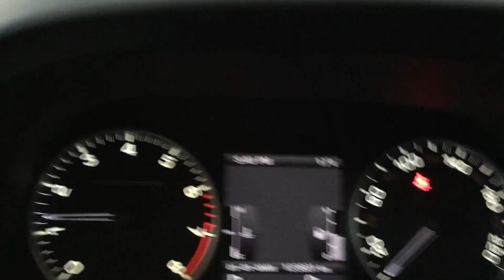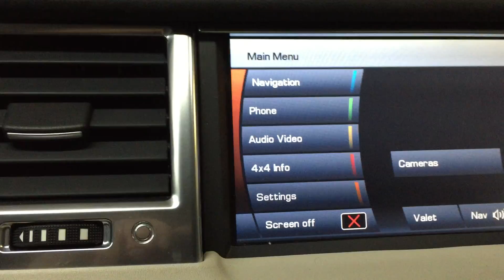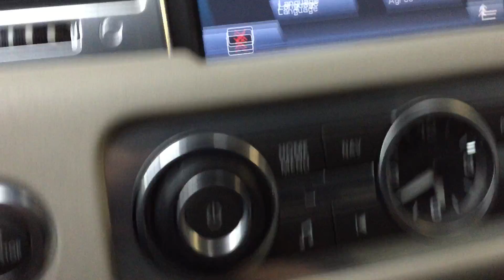2011 range rover sport autobiography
2011 Land Rover Range Rover Autobiography, Malibu Motors Toronto